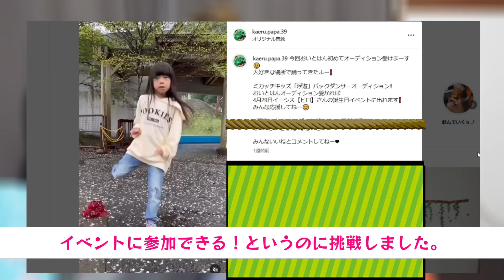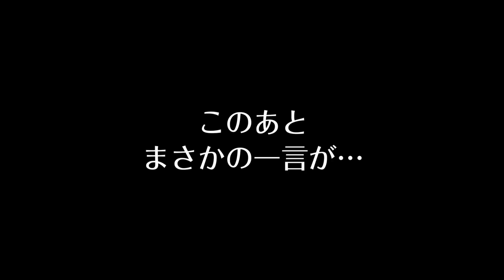娘に異変が…💦 初めての『オーディションの結果』と、重大発表が２つあります…😢🌸【 育児日記 ｜ 習い事】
2023.04
娘のいとちゃん(小２)が
初めてオーディションを受けました。

その結果報告と…
今まで黙ってたことと
大切なお知らせの
ご報告が２つあります。

★関連動画★

【育児日記】喘息の息子がやりたいことは…？子供たちの習い事について考えてみた結果…。【家族ブログ】

【育児日記】ダンスの体験にいったら…骨が折れた？！💦　息子が語った習い事での真実とは…？

🐸オリジナルGOODS販売中🐸

🐸MyChannel🐸

【モッパン🌎】地球グミ、目玉グミ、いろんなグミを食べてみたら…こうなったｗ